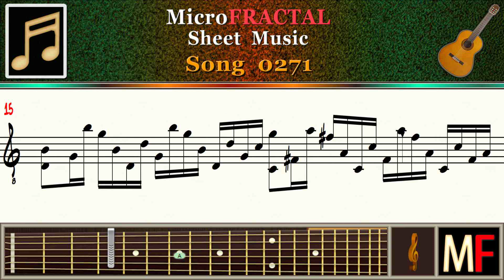MicroFRACTAL Song 0271